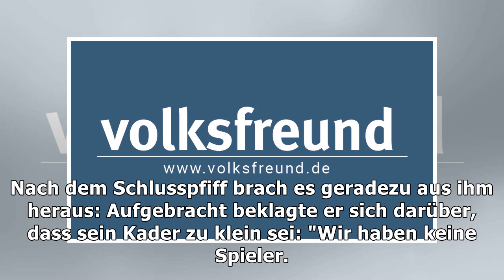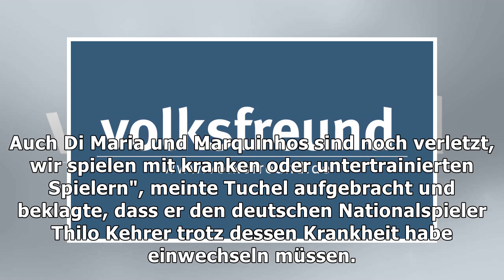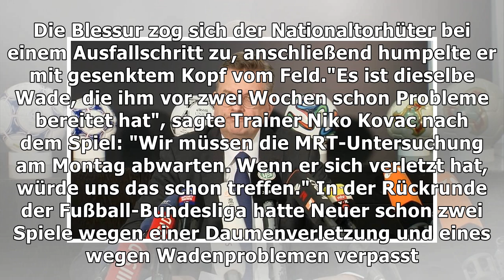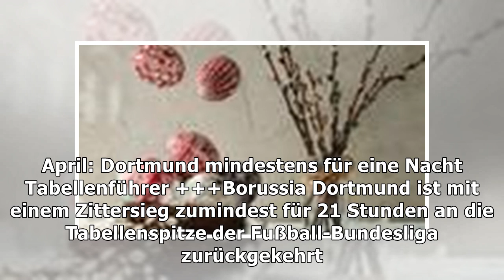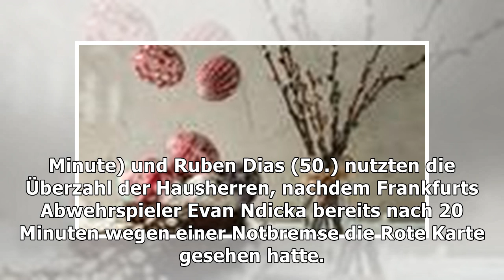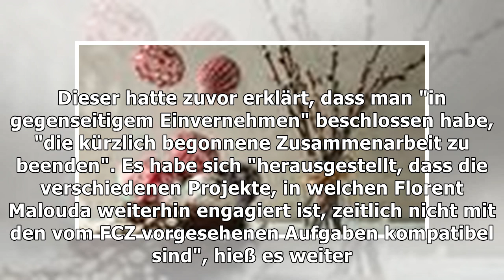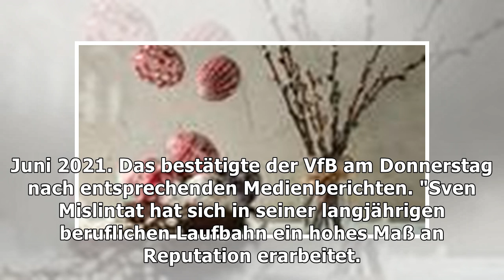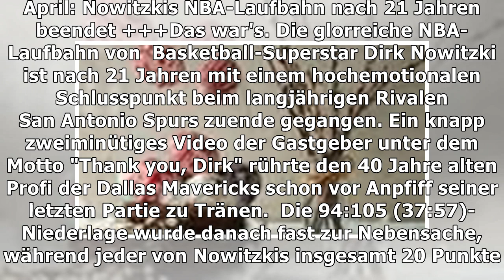Sport kompakt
Thomas Tuchel meckert nach 1:5-Niederlage: "Wir haben keine Spieler"